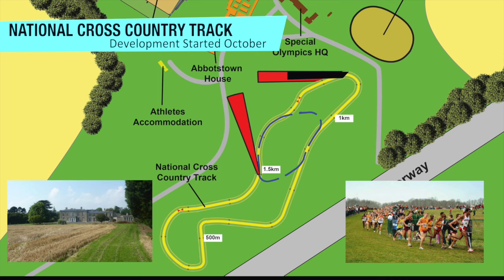National Sports Campus 2015 Review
Video Montage of various Events around the National Sports Campus in 2015.